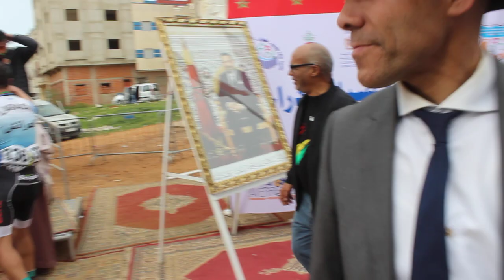تكريم أعضاء اللجنة المنظمة للبطولة الجهوية للدراجات الهوائية بمدينة العرائش